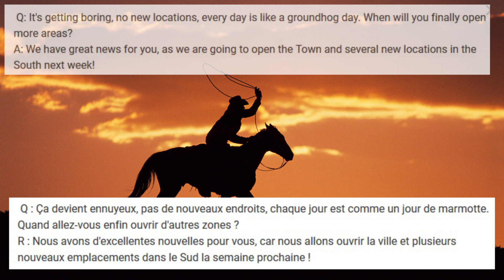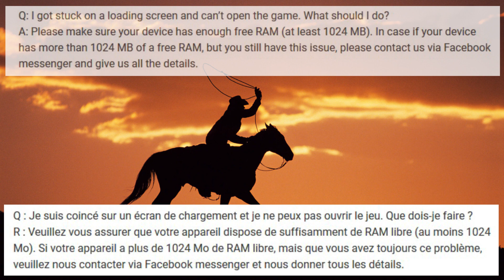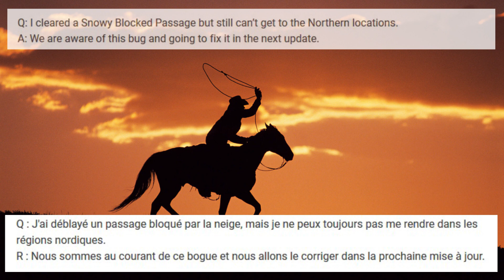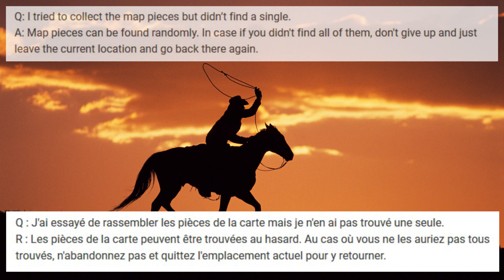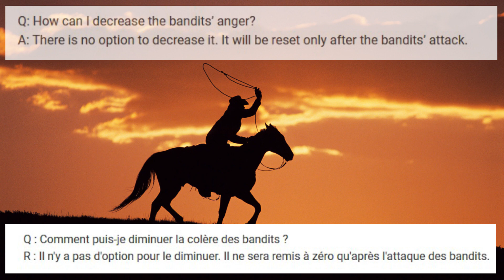F09 - Friday FAQ du 10/05/2019 - Westland Survival FR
6 Questions Réponses du vendredi avec en bonus un petit billet d'humeur.